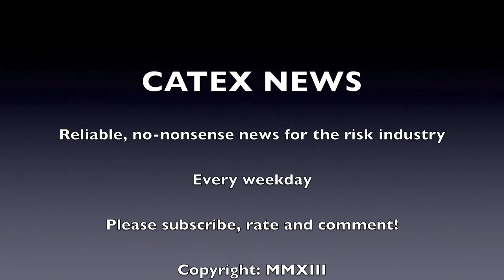CATEX News for Wednesday August 7th, 2013